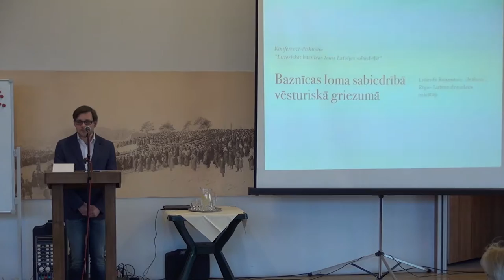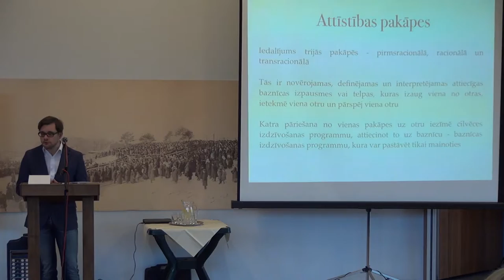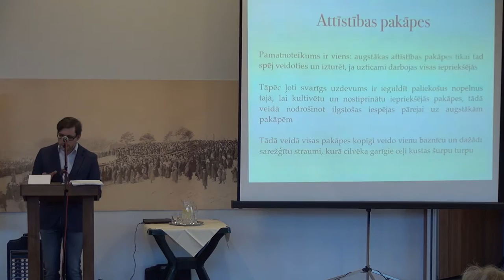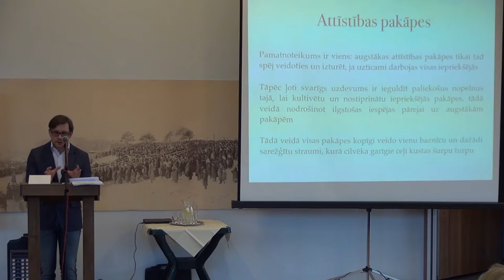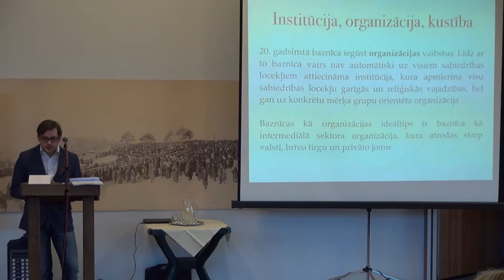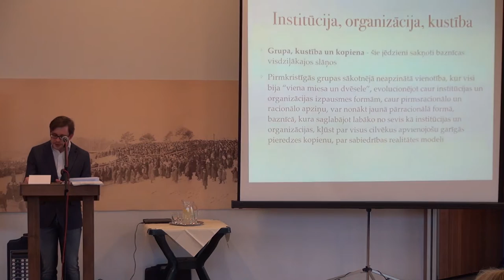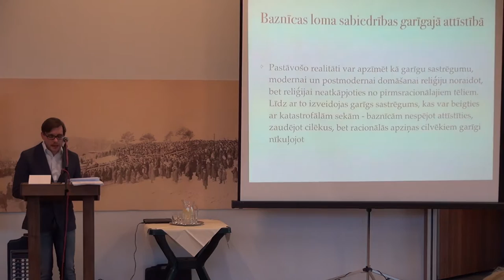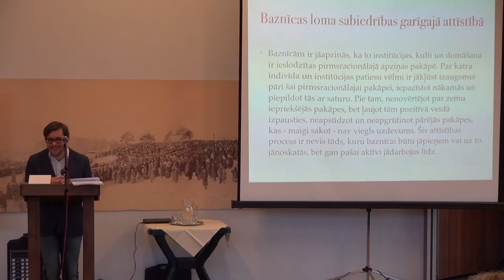27.02.2016., L.Rozentāls, "Baznīcas loma sabiedrībā vēsturiskā griezumā"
Priekšlasījums: Rīgas Lutera draudzes mācītājs Linards Rozentāls, "Baznīcas loma sabiedrībā vēsturiskā griezumā".

Konference-diskusija
“Luteriskās baznīcas loma Latvijas sabiedrībā”
Rīgas Lutera draudzes namā, Torņakalna ielā 5, Rīgā, 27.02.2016.